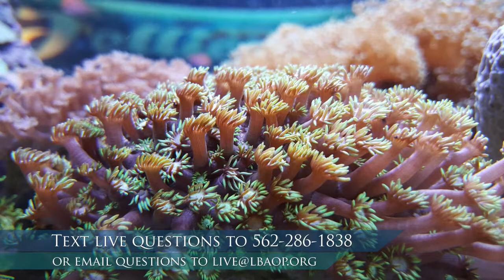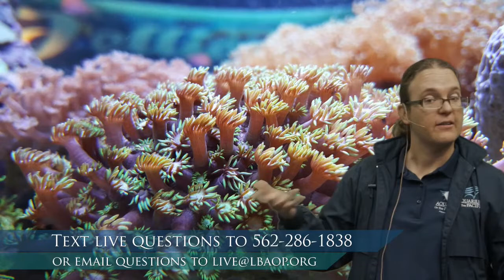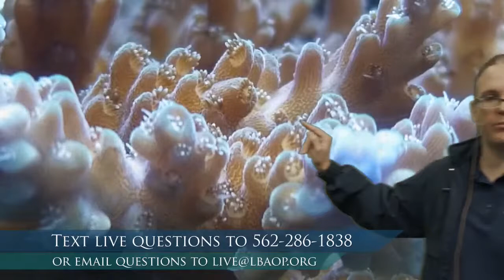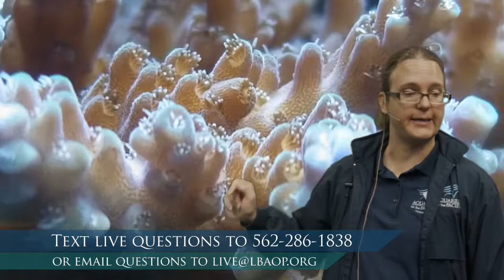Habitats (Gr 3-5)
Join our educators as they explore the kelp forest and coral reef habitats within the Aquarium of the Pacific.